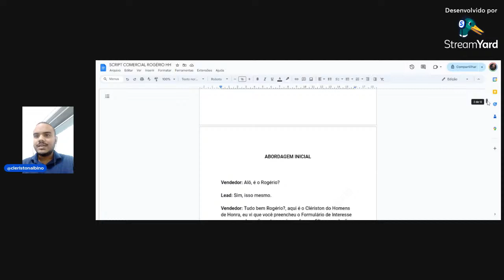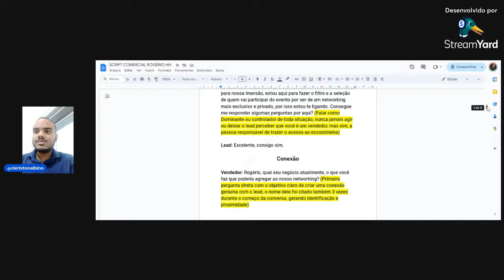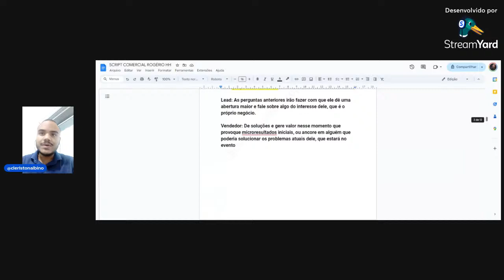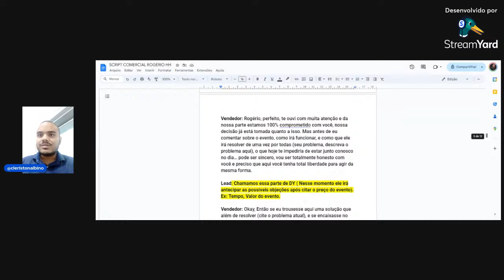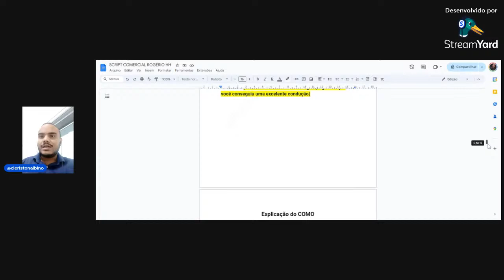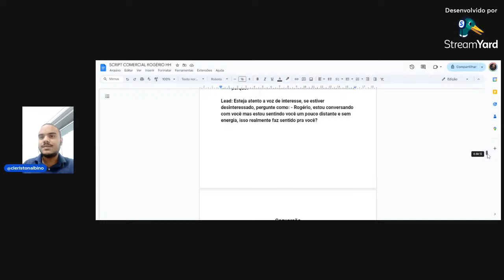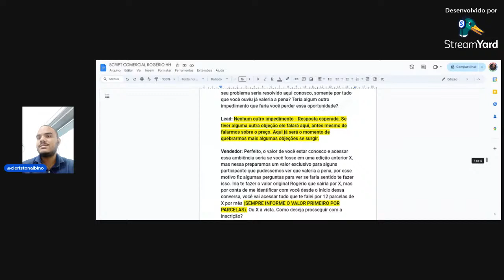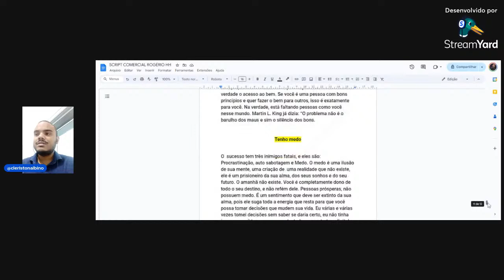Script Comercial Cold Call Rogério